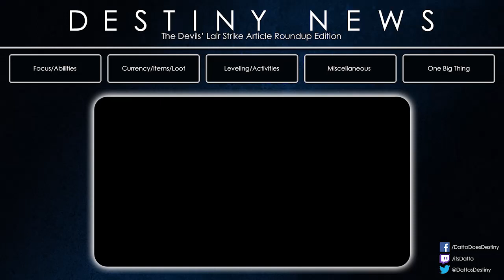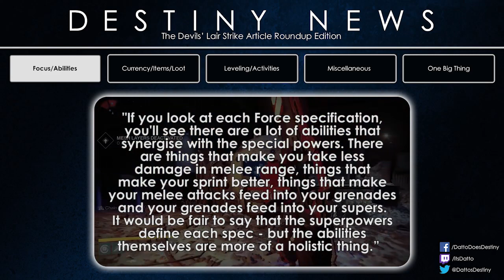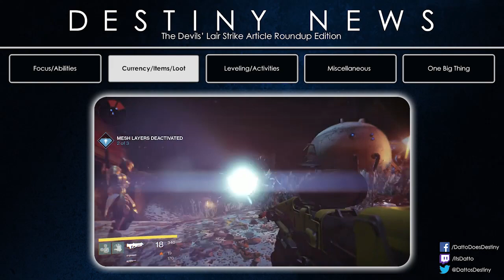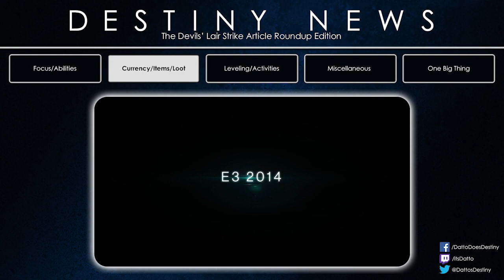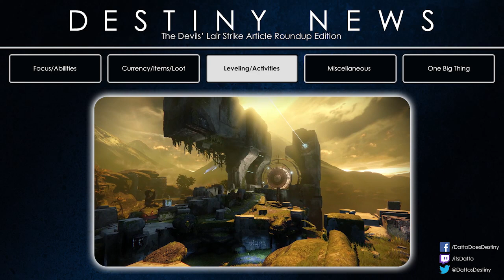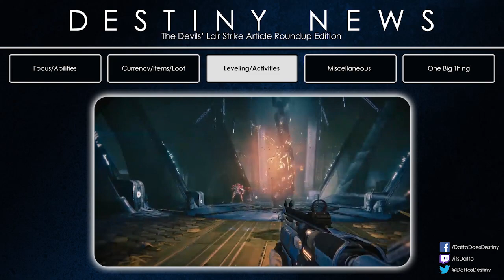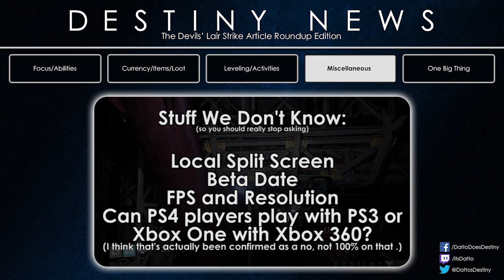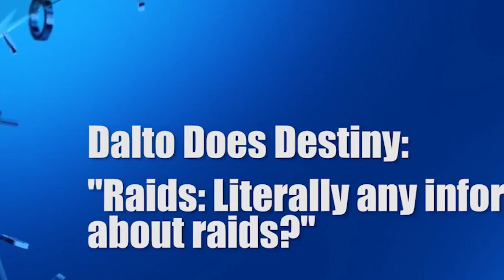Destiny News! New Gameplay, Strikes and The Best Thing I've Heard About Destiny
Big Destiny news breakdown!  New gameplay, focus, abilities, loot, items, public events, patrols, strikes...all things we've learned about Destiny following the massive info drop on Monday, April 28th, 2014.  I've rounded up every bit of information from every article I could come across and placed it into this one video for all of you.  I agree, it WAS incredibly nice for me to do.

Destiny at E3 2014 is going to be huge.  The lore of Destiny, the multiplayer of Destiny and the Destiny beta will all be discussed in more detail then.

If I missed anything, I apologize.  It has been an incredibly busy week for me (hell, it's 2 hours before this video goes live and I still haven't slept yet).

There is no number on this video at the moment intentionally.